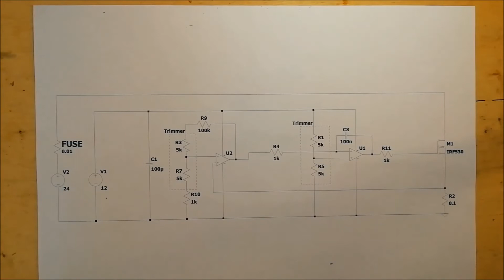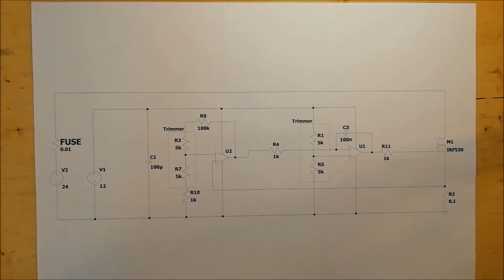Heat sink design for electronic components (Ep.2) - Test circuit - #40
This video shows the schematic and the practical implementation of the test circuit to carry out the study on the sizing of heat sinks for electronic components.